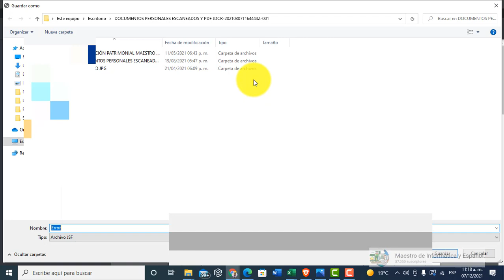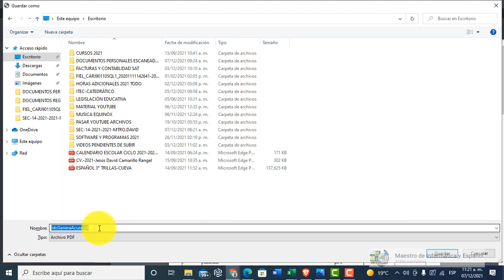SOLUCIÓN A NO PODER DESCARGAR COMPROBANTES DEL SAT BUZON TRIBUTARIO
CON SU MAESTRO DE INFORMÁTICA Y ESPAÑOL Y HOY DE TRÁMITES BUROCRÁTICOS APRENDERÁN...

NO PUEDO DESCARGAR DOCUMENTOS SAT,CERTIFICA SAT NO ABRE,ESTA SOLUCION ME SACO DE APUROS 2020,COMO DESCARGAR CERTIFICA SAT 2020,Como descargar y abrir Certifica SAT | Para e.firma y sellos digitales,SOLUCIÓN | NO PUEDO DESCARGAR NADA DE INTERNET | BIEN EXPLICADO 2021,SAT,COMPROBANTE SAT,NO PUEDO DESCARGAR COMPROBANTE SAT,¿No puedes abrir Certifica? tutorial para descargar y ejecutarlo 2022 SOLUCION¡